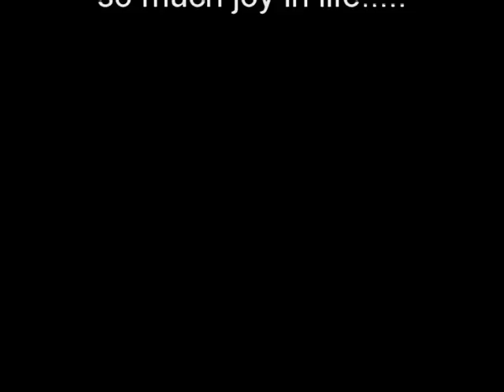Zip a dee doo dah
Our Old English Sheepdogs bringing so much joy in life...